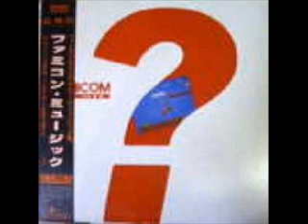Famicom Music Track 8: Donkey Kong Jr.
Release Date: Original: May 25, 1986 Remade: Jan 09, 2002
Media Format: CD,Tape, Vinyl
Published by: Original: G.M.O. Records / Alfa Records (distributed by Warner-Pioneer) Remade: Scitron Digital Contents
Composed by: Yukio Kaneoka
The Medley Contains:
Title BGM
Game Start
Level 1 BGM
Level 1 Clear
Level 2 BGM
Level 2 Clear
Level 3 BGM
Level 3 Clear
Level 4 BGM
Level 4 Clear (All Clear!)